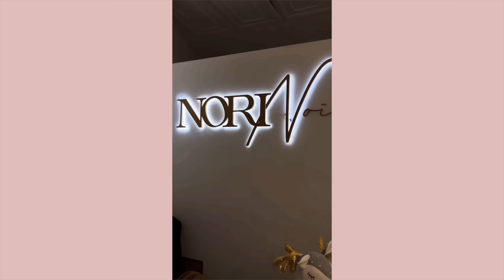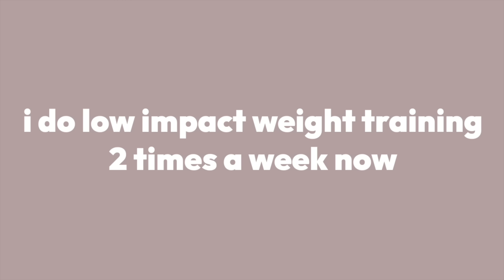How to look PUT TOGETHER everyday! *guide for effortless beauty*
vlog/guide.. finally!!

the people who keep me beautiful (instagram handle):
nails: @kacrylx her name is kymani and she's wonderful
facials: @beautyybycarolyn @skinloungenj Carolyn will take wonderful care of you
trainer/bff: @jaaymason4 he's the best and truly cares about his clients
hair: @touchedbytashamac needs no introduction... best to do hair in NJ

hourglass foundation

refy cream bronzer

nars blush

rare beauty blush

Laura mercier powder

Charlotte tilbury bronzer

dior backstage palette

makeup by Mario master mattes

nars bronzer

Patrick ta lipgloss

Paulas choice exfoliant

laneige lip mask

alo leggings

all sports bra

My fave tights: G&Y 2 Pairs Semi Opaque Tights...

SHOP MY LTK FOR LINKS I HAVE FOR MY EVERYDAY STUFF